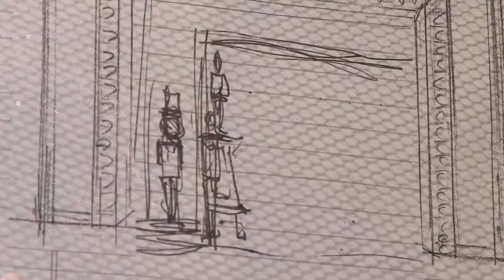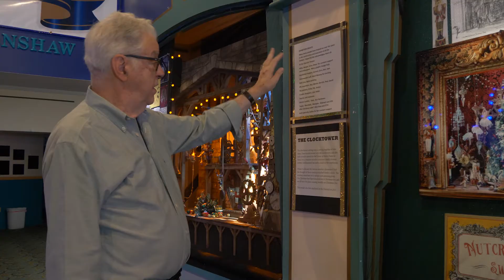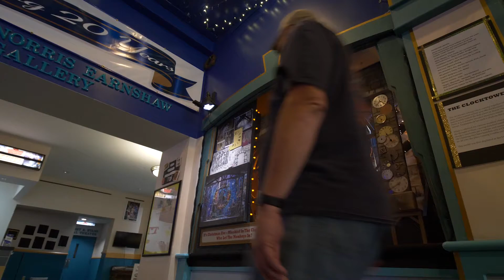Tiny Stages at The Dietrich Theater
Theater, film and television set designer Stephen Hendrickson decorates the display windows of the Dietrich Theater in Tunkhannock, PA to celebrate Christmas in July and in December.